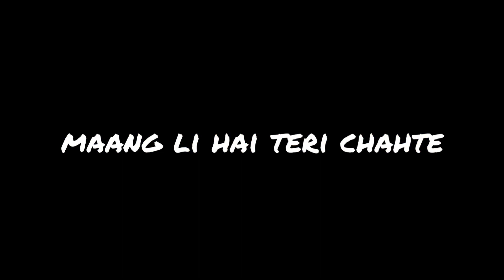tum jo aaye zindagi me baat ban gayi ♥️